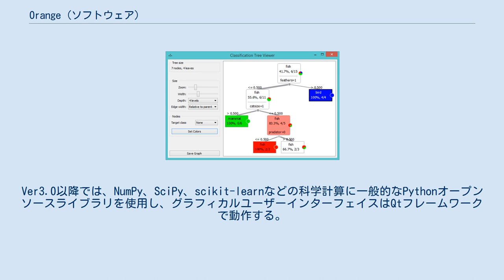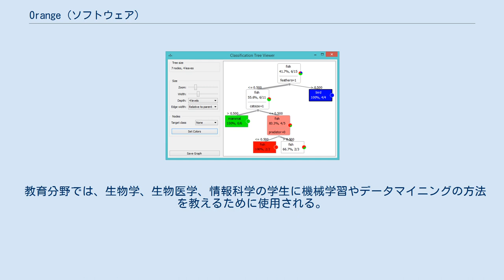Orange (ソフトウェア)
典型的なワークフロー Orangeはオープンソースのデータ視覚化、機械学習、データマイニング用ツールキットである。
ビジュアルプログラミング言語として、事前に定義されたウィジェットまたは利用者自身が設計したウィジェットをリンクしてワークフローを作成するインターフェースを介して実装される。
またPythonライブラリとして使用できる。
オレンジ色のコンポーネントはウィジェットと呼ばれ、単純なデータの視覚化、サブセットの選択と前処理、学習アルゴリズムや予測モデリングの経験的評価まで幅広く活用できる。
 分類ツリーウィジェット オープンソースのソフトウェアパッケージとしてGPLで公開され、githubで使用できる。
Ver3.0まではC++のコアコンポーネントが含まれており、Pythonでラッパーが使用されている。
Ver3.0以降では、NumPy、SciPy、scikit-learnなどの科学計算に一般的なPythonオープンソースライブラリを使用し、グラフィカルユーザーインターフェイスはQtフレームワークで動作する。
 デフォルトでは、6つのウィジェット（データ、ビジュアライズ、分類、回帰、評価、教師なし学習）での機械学習、前処理およびデータ視覚化アルゴリズムを多数含む。
その他機能はアドオン（バイオインフォマティクス、データ融合、テキストマイニング）として利用できる。
 macOS、Windows、Linuxでサポートされており、Python Package Indexリポジトリ（pip install Orange）からインストールできる。
2016年以降、安定版Ver3.3はPython 3で動作し、Python 2.7で動作する旧Ver2.7も引き続き使用できる。
 階層的クラスタ分析およびk-Meansを組み合わせたペイントデータウィジェット 実験項目、レコメンダシステム、予測モデリングのためのプラットフォームを提供し、生体医学、バイオインフォマティクス、ゲノミクス、および教育に使用される。
 科学分野では、新しい機械学習アルゴリズムをテストし、遺伝学やバイオインフォマティクス分野における新技術用の実装プラットフォームとして使用される。
 教育分野では、生物学、生物医学、情報科学の学生に機械学習やデータマイニングの方法を教えるために使用される。